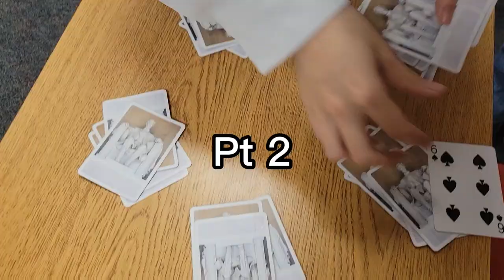Some More Slapping. | Egyptian Rat Screw Game | Part 2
When you have another free period, you continue playing this game... lol
 12/7/22